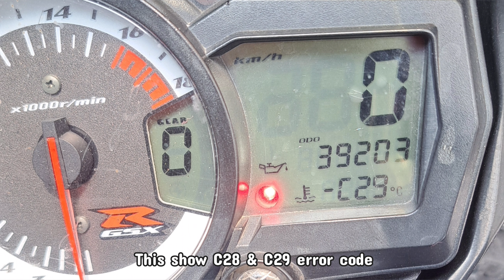SUZUKI GSXR600 K9 | STVA TEMPORARY FIX & FLY INTO THE SKY 🕊